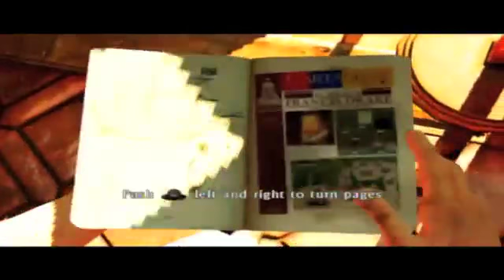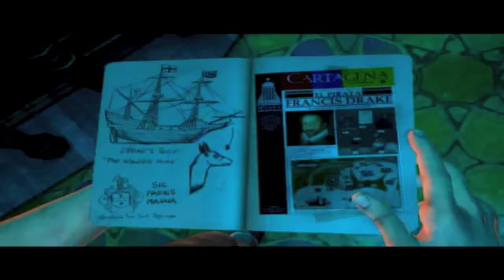Uncharted 3: Drake's Deception Part 2: Greatness from Small Beginnings